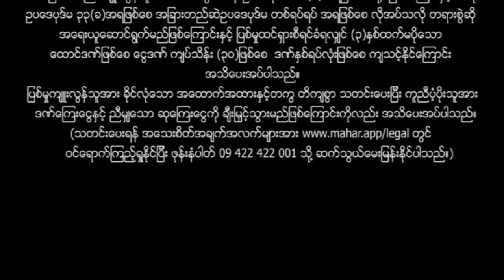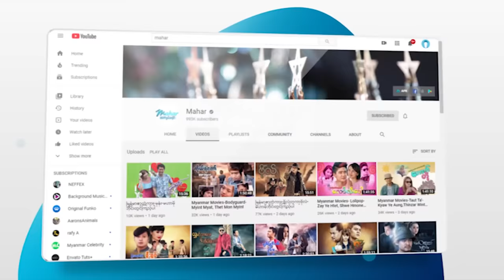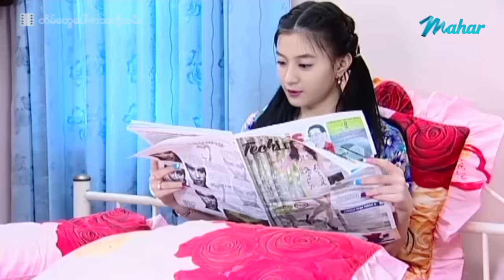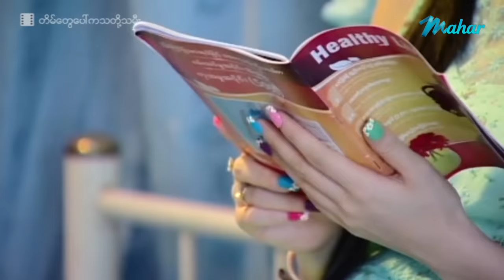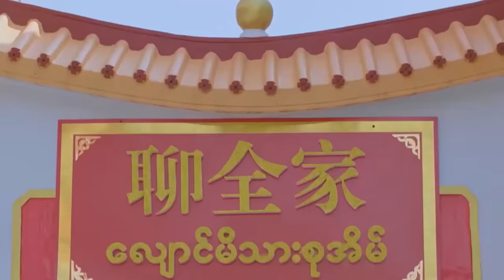မြန်မာဇာတ်ကား - တိမ်တွေပေါ်ကသတို့သမီး - ဇေရဲထက် ၊ ဝတ်မှုံရွှေရည် - Myanmar Movies ၊ Love ၊ Drama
ျမန္မာဇာတ္ကား - တိမ္ေတြေပၚကသတို႔သမီး - ေဇရဲထက္ ၊ ဝတ္မႈံေ႐ႊရည္ - Myanmar Movies ၊ Love ၊ Drama
မြန်မာဗီဒီယို မြန်မာဇာတ်ကားများကို ရုပ်သံကြည်လင် HD Quality ဖြင့်
နေ့စဉ်တင်ဆက်ပေးနေပါသည်။

Presenting daily.

မဟာ အပလီကေးရှင်းကို ဖုန်းမှာ install လုပ်ပြီး
မြန်မာဇာတ်ကားသစ်များစွာကို ကြည့်ရှုနိုင်ပါတယ်။
မြန်မာဇာတ်ကားသစ်များစွာကို ကြည့်ရှုနိုင်ပါတယ်။

Myanmar Video - The bride in the clouds - Zay Ye Htet , Wuitt Hmone Shwe Yee - Love ၊ Drama ၊ Romance